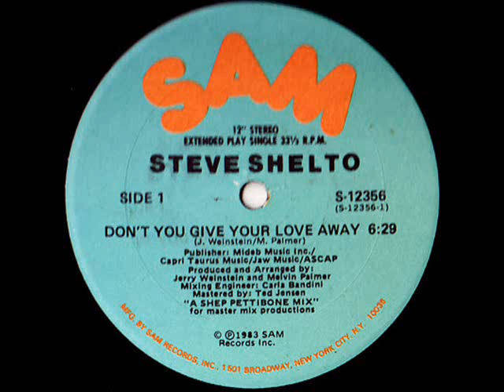Steve Shelto - Don't You Give Your Love Away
Nice track mixed by Shep Pettibone. Enjoy!